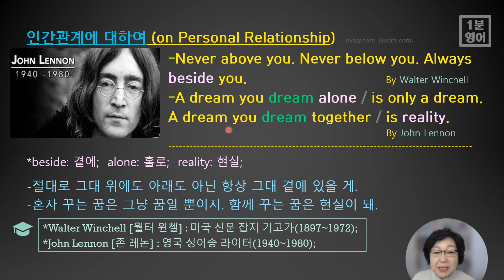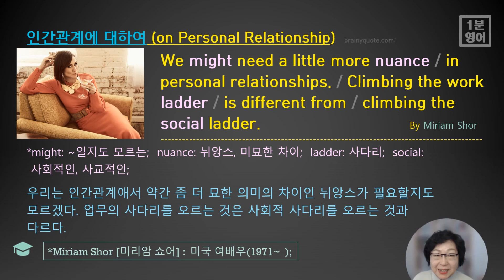1분 영어-[영어 명언 241] 혼자 꾸는 꿈은 그냥 꿈일 뿐이지만 다 함께 꾸는 꿈은 현실이라네요.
영국과 미국의 명사들이 전해주는 인간관계에 대한 영어 어록들을 음미하고 암송하며 우리 자신들의 삶 속에서 그 지혜를 적용해 봅니다. 다음은 오늘 익힐 수 있는 영어 표현들입니다.
1. beside: 곁에;
2. alone: 홀로;
3. reality: 현실;
4. might: ~일지도 모르는;
5. nuance: 뉘앙스, 미묘한 차이;
6. ladder: 사다리;
7. social: 사회적인, 사교적인;